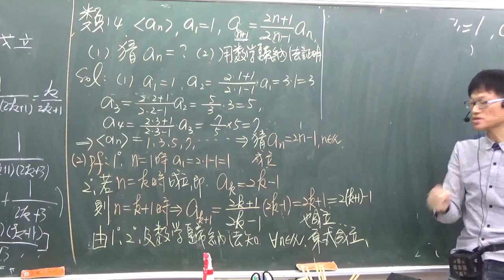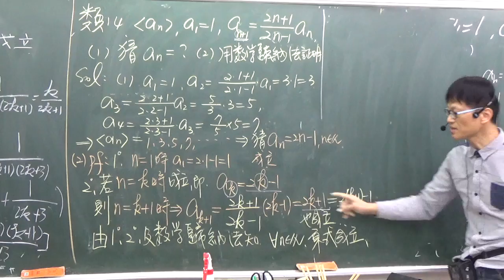B2--1-1--數列與數學歸納法---類題14---猜結果並用數學歸納法證明 遞迴數列型